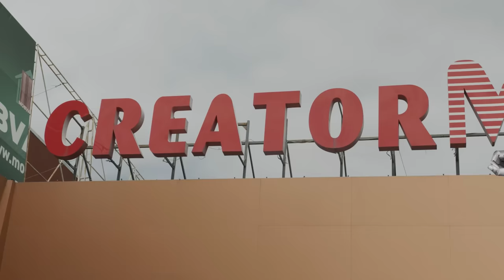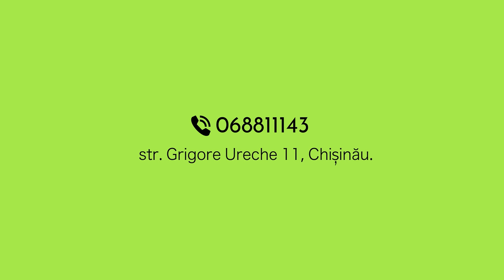CeRebel - Teodor Cârnaț și Gheorghe Gonța | Episodul 6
Mulțumesc frumos partenerilor noștri minunați:

CreatorMall - Cel mai MARE Magazin de Mobilă din țară.
*Masa din video o găsiți la Confort și scaunele la Elite Decor

Radler - ealtceva!

0:00 CeRebel
05:02 Cel mai mare p*nis
06:15 rubrica CreatorMall
08:39 CeRebel
10:26 Maia Sandu al doilea mandat
12:00 REDMARK
12:50 CeRebel
15:20 rubrica Radler
19:58 Focus de la Gheoghe Gonța
21:14 CeRebel
23:30 Provocare